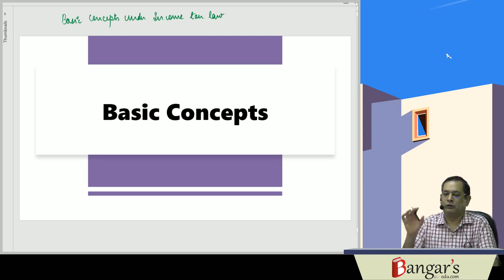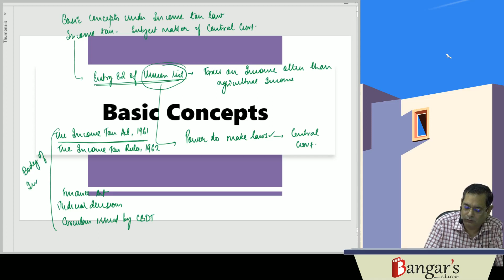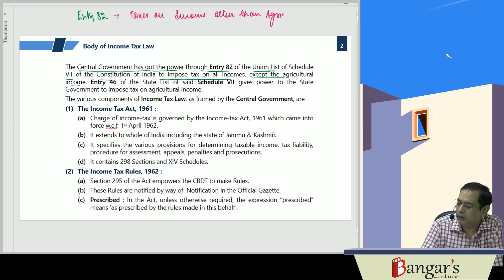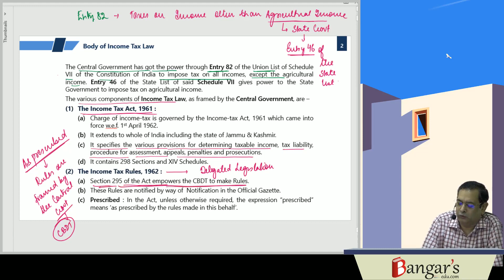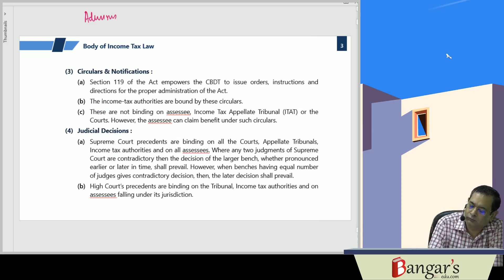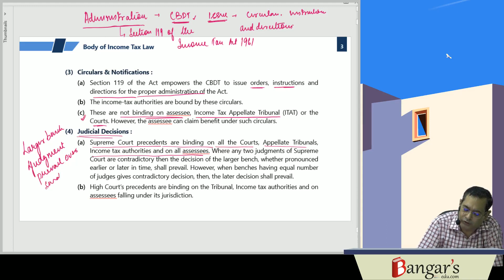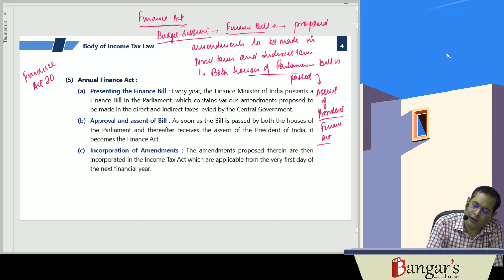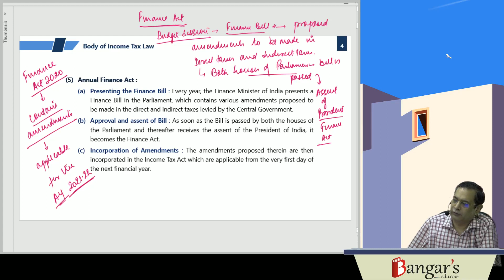1st Video | Ch. 1 Basic Concepts | CA/CS/CMA Inter - TAXATION | Full Course for May/Nov. 2021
Our Products —
Video lectures for CA | CS | CMA and Other Professional Courses available on Pen drive & Google drive
Best books for CA | CS | CMA & Other Professional Courses
Online MCQ's Test Series
Subjective Test Series